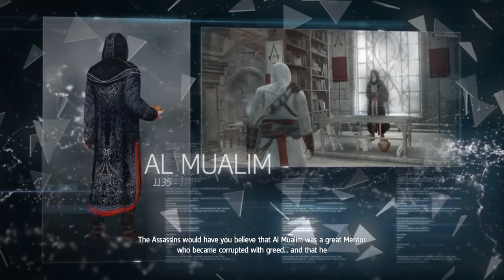Assassin's Creed Rogue PC Gameplay 1080p Full HD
Watch Assassin's Creed Rogue PC Gameplay in 1080p Full HD resolution. This video shows you the first 20 minutes or so of the game Assassin's Creed Rogue as played on PC. Watch this Let's Play of Assassin's Creed Rogue for about 20 minutes. You can watch Assassin's Creed Rogue gameplay walkthrough as played on PC using a XBOX 360 controller.

Here are some of the other videos you can enjoy from the channel.

Let us know any feedback using the comments section so that we can improve our channel accordingly.